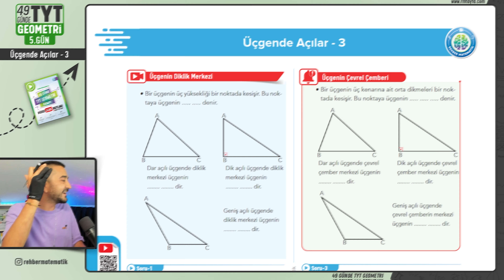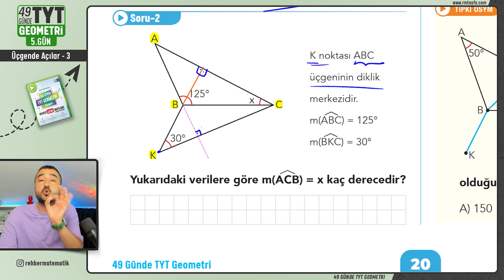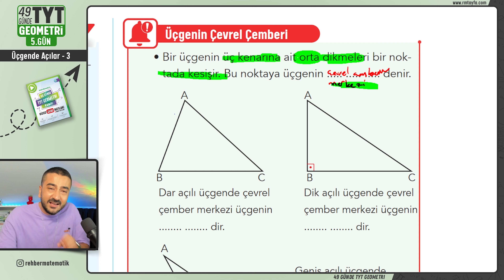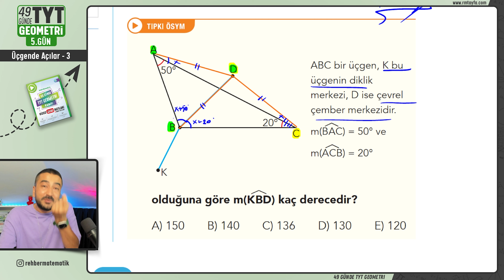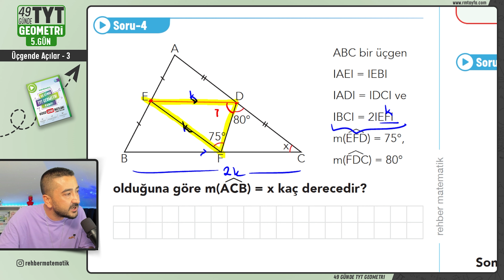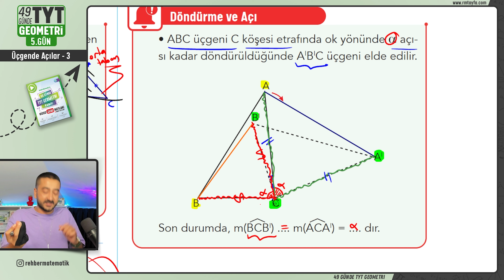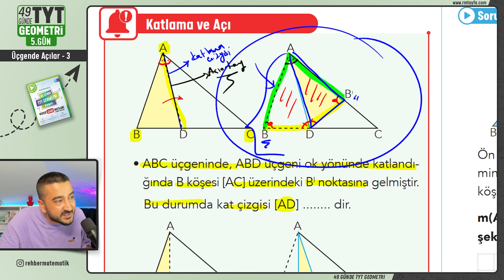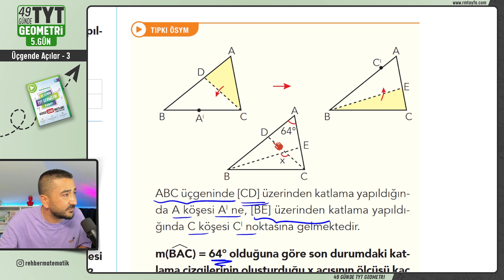Üçgende Açılar 3 | 49 Günde TYT Geometri Kampı 5.Gün | Rehber Matematik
Rehber Matematik ile 49 Günde TYT Geometri Kampı nda 5.Gün Üçgende Açılar  Üçgenin Diklik Merkezi Üçgenin Çevrel Çemberi Üçgende Orta Taban Üçgende Döndürme Üçgende Katlama Konu Anlatımı yapıyoruz. Üçgende Açı sorularını birlikte parçalıyoruz.

Bu kampta 2025 TYT Sınavı için çıktığımız bu yolda 49 Günde TYT Geometri konularını planlı programlı şekilde en temelden en zirveye birlikte bitireceğiz.

Yalnızca Geometri değil bunun yanında hem TYT Matematik  hem de TYT Türkçe konuları da beraberinde gelmeye devam edecek.

Bu kampın gerçekten faydalı olmasını istiyorsan ;
1. Kamp süresince ders videolarını atlamadan zıplamadan izle, kitabımızın Video Ders Notları kısmını benimle birlikte doldur.
2. Her günün sonunda kitabımızda bulunan Gönder Gelsin Testlerini de benimle birlikte çöz.
3. Kitaptaki Ödev Testlerini aksatmadan çöz.
3- Ödev testlerinde yapamadığın soruların video çözümlerini Rehber Matematik uygulaması üzerinden kitabını aktive ederek izleyebilirsin.

Unutma geometri gerçekten bol soru çözerek öğrenilir.

49 Günde TYT Matematik Kampı Video Ders Notları Kitabına Ulaşmak İçin

49 Günde TYT Matematik Kampı Soru Bankası Kitabına Ulaşmak İçin

Geometri ve Problemler kısmını da en temelden öğrenmek istiyorum diyen arkadaşım aşağıdaki kamplar tam sana göre↩️

🎦 49 Günde TYT Geometri Üçgende Açılar 2
00:00:00 Üçgende Açı
00:01:17 Üçgenin Diklik Merkezi
00:10:47 Üçgenin Çevrel Çemberi
00:26:43 Üçgende Orta Taban
00:32:56 Üçgende Döndürme
00:40:24 Üçgende Katlama
Gelecek videoların gün ve saatlerine senin için hazırladığım aşağıdaki web sitesinden ulaşabilirsin.